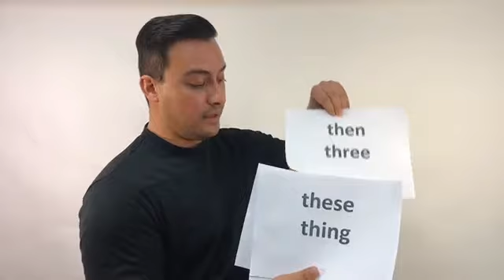English Class - "TH" Part 1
This is the first video of the pronunciation series about TH. Don't be afraid to show your tongue when saying the TH!

Word list:
1. There 1:52
2. Their 1:55
3. Then 2:01
4. Three 2:05
5. These 2:10
6. Thing 2:13
7. Than 2:19
8. Those 2:22
9. Think 2:40
10. Them 2:43
11. They  2:48
12. This 2:52
13. The 2:57
14. That 3:04

We are super excited to be launching the RoLa Languages English Page for all of our international friends. This series is to help students with their pronunciation. You can also improve your pronunciation by joining a small group class (conversation, accent reduction, Business English) at our office or live online, both in a group or private setting through the Zoom platform or through Skype.

If you like the video, share it and let people know!
If you need, don't forget to put the subtitles!

RoLa Languages
1798 Massachusetts Ave, Cambridge, MA, USA 02140